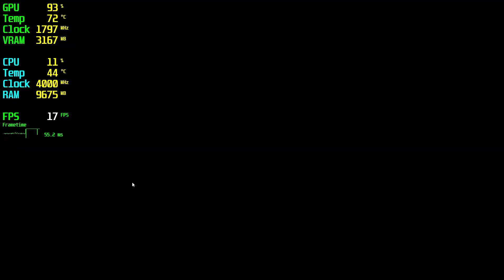Ghost of Tsushima GTX 1050 Tİ - 1080p Low, Medium, High,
⏱ Timestamps ⏱
Start: 0:00
1080p Low: 0:05
1080p Medium: 3:00
1080p High: 5:25

🔧SPECS🔧
◾️M2.SSD1:240GB (Windows)
◾️M2.SSD2:2TB (Games)